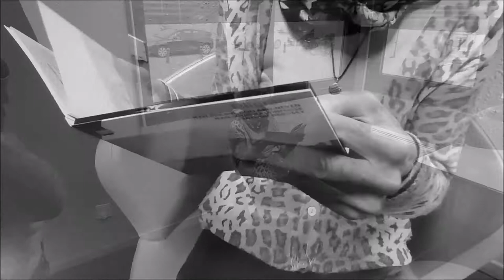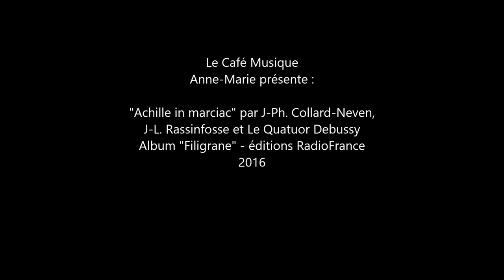Le café musique : le coup de cœur d'Anne-Marie (novembre 2020)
Le café musique en vidéo : Anne-Marie nous présente son coup de cœur musical.
"Achille in Marciac" par J.-Ph Collard-Neven, J.-L. Rassinfoce, et le quatuor Debussy. Album "Filigrane" éditions Radio France 2016.
[© Thierry Trial pour Médiathèque Montélimar-agglo 2020]